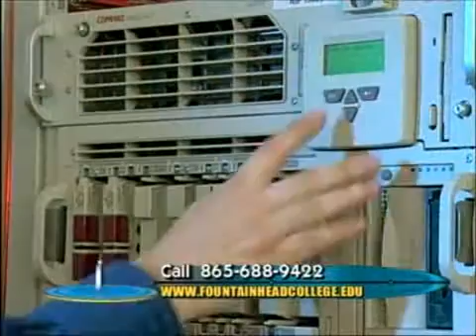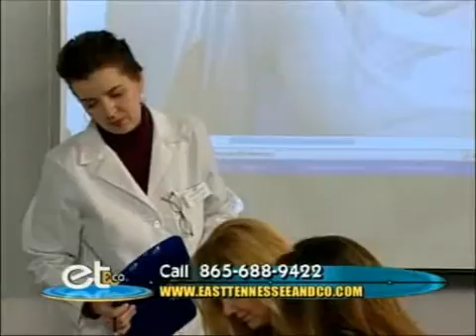Technology Jobs Are Available - Fountainhead College of Technology on ET & Co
Fountainhead College of Technology president, Richard Rackley, is interviewed by Sherry Ailor on East Tennessee and Company. The subject of this interview is Technology Jobs.